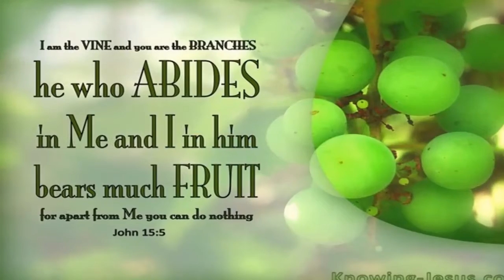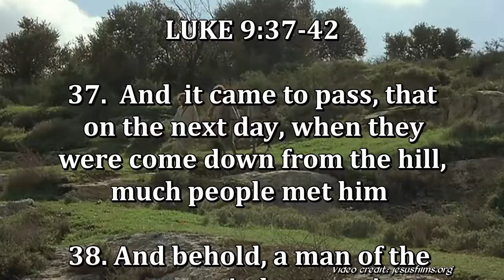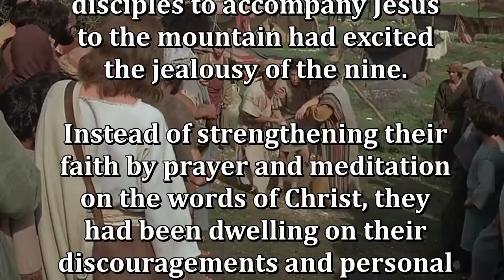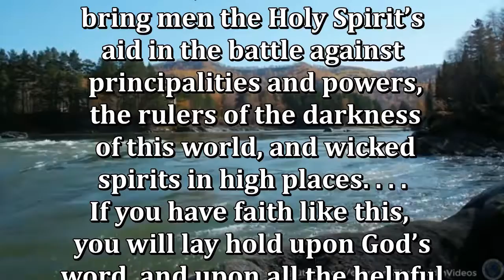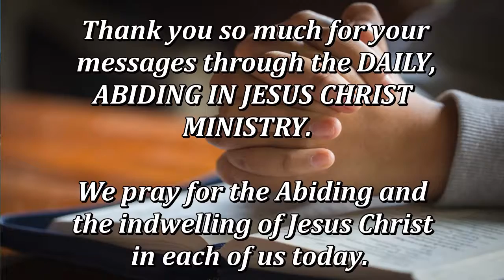Daily, Abiding in Jesus Christ by Cristuto Genobaga June 7, 2020